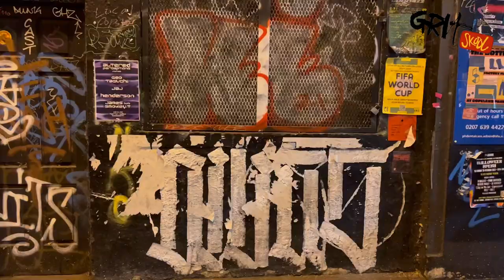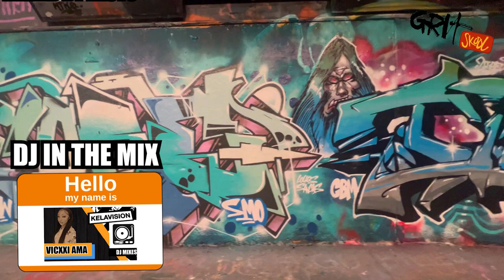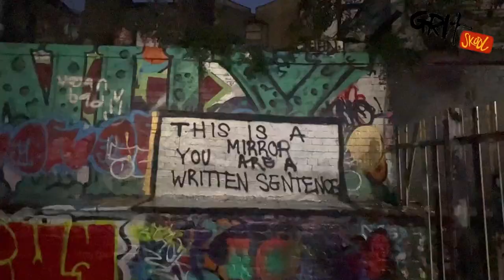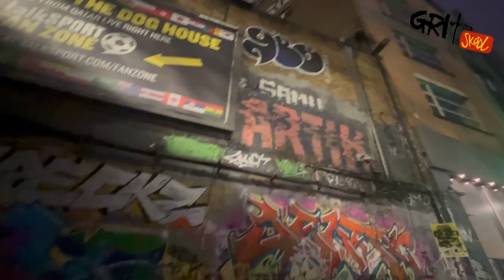South London Graffiti walk //KELAVISION GRIT SCHOOL with VICXXI AMA